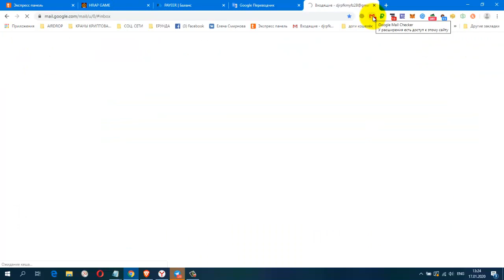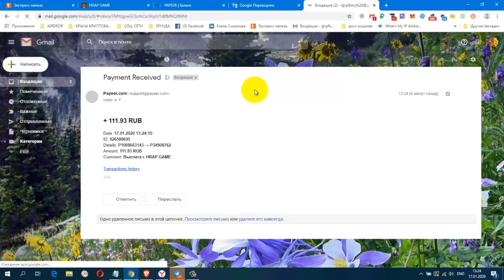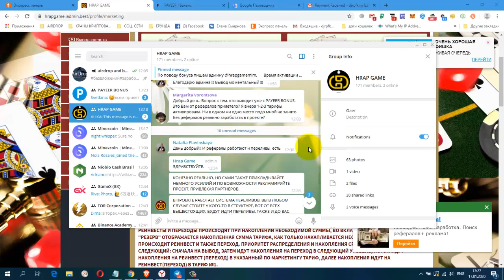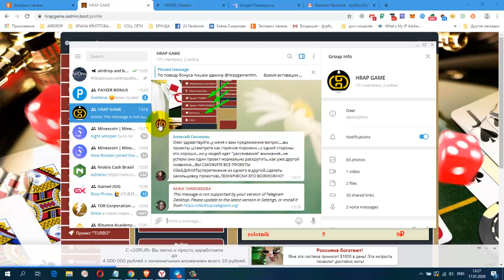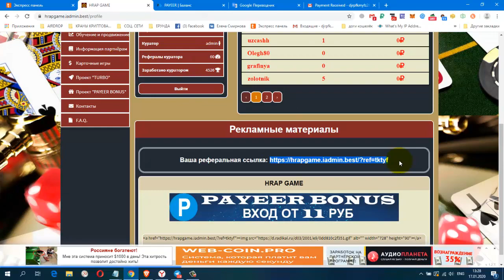НОВИНКА! ПРОЕКТ HRAP GAME !!! Опять Вывод! Супер! Платит!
Регистрация
Payeer.com
+ 111.93 RUB
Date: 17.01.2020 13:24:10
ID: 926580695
Details: P1 → P3
Amount: 111.93 RUB
Comment: Выплата с HRAP GAME
Жду Вас
гугл группа